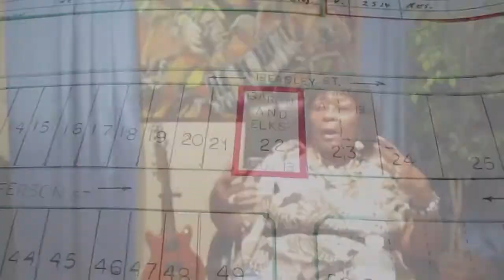episode four: Music City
Nashville Still Jumps